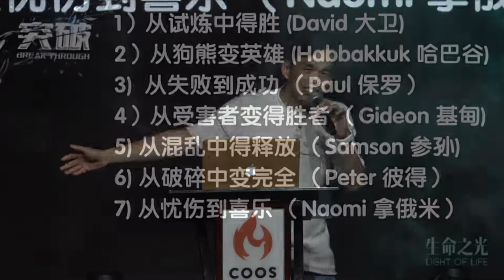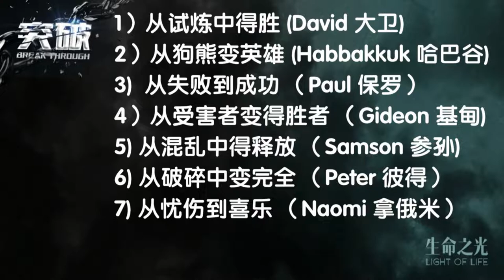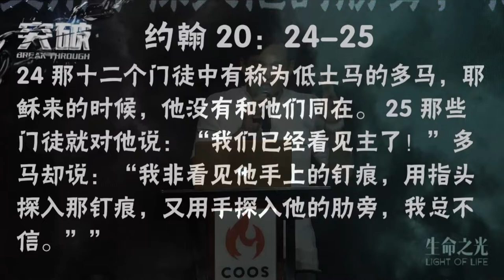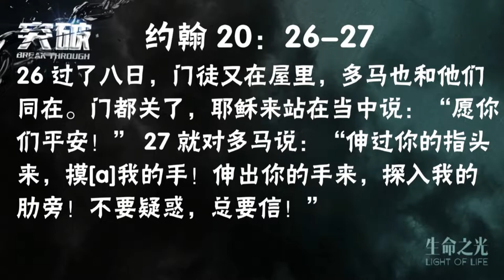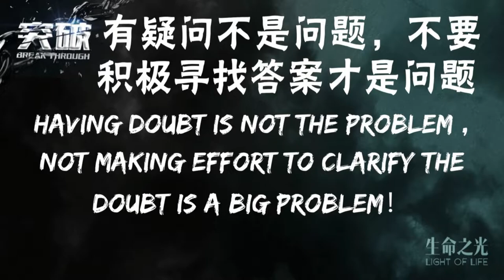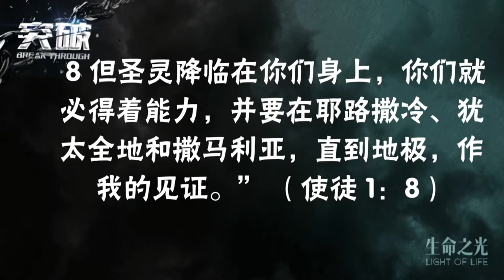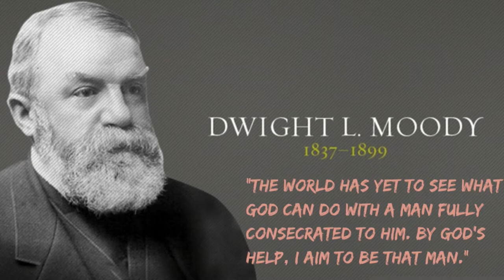《从疑惑到突破》// 何志明传道